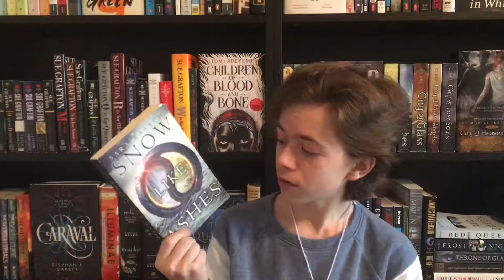MARCH WRAP UP!!!